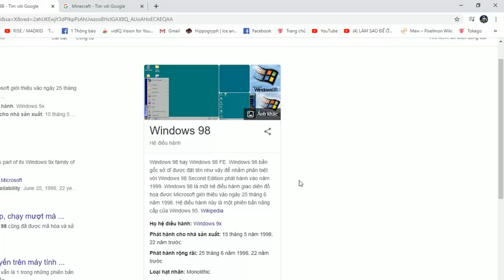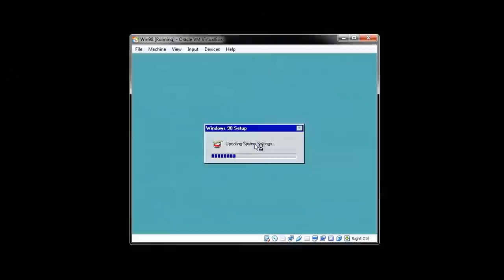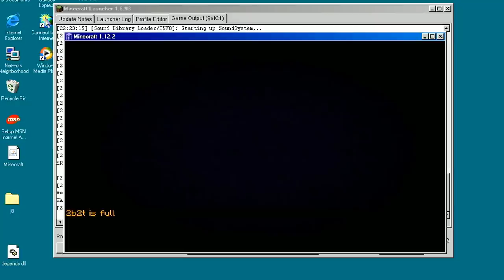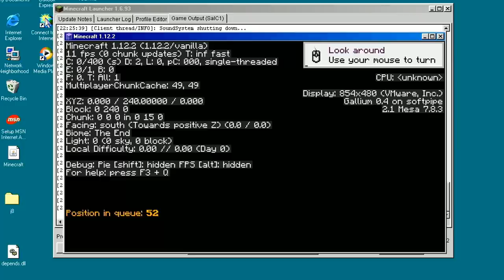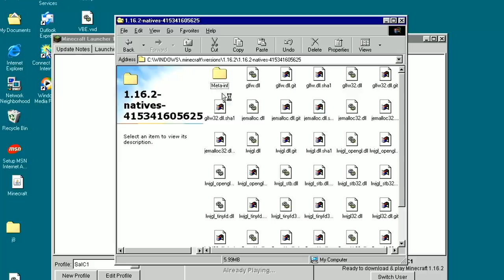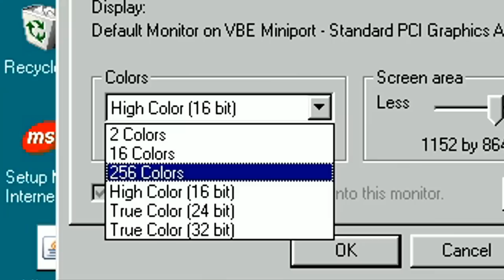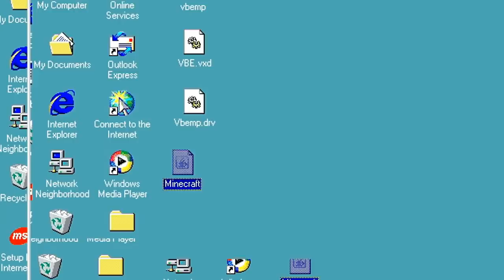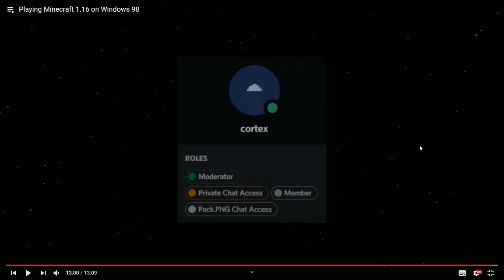YOUTUBER NÀY CHƠI MINECRAFT Ở HỆ ĐIỀU HÀNH MÁY TÍNH NĂM 1999 !!?? *CHƠI MÀ ĐỨNG LUÔN GAME*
📺 Mình LiveStream Trên Nonolive Lúc 7H - 9H Tối Nhé (ID : 34149480)

───▄▄██▌█ ░   XE TRỞ QUÀ KHI ẤN ĐĂNG KÍ